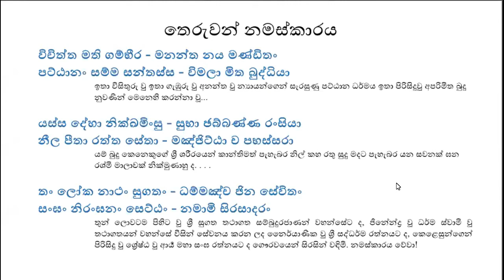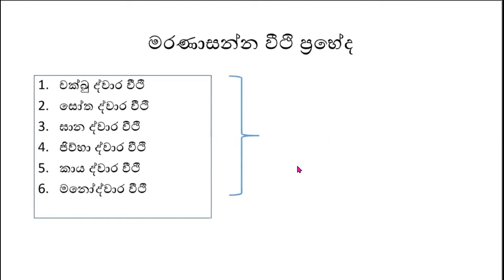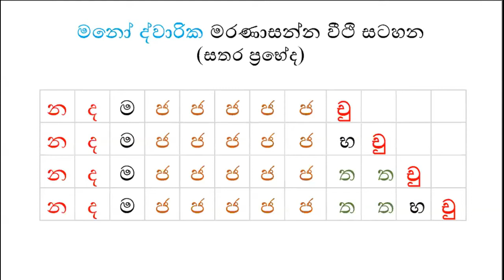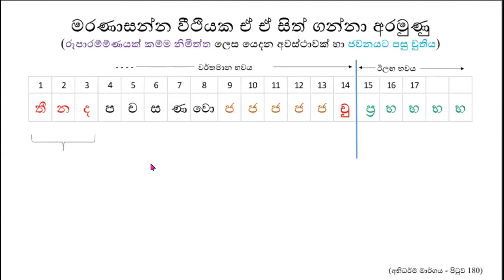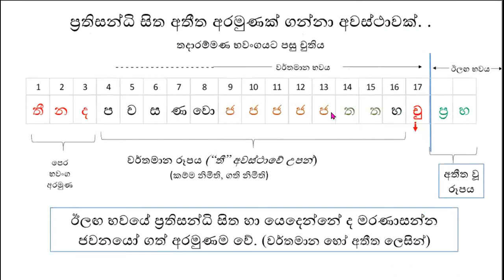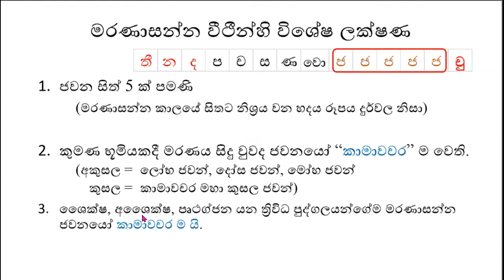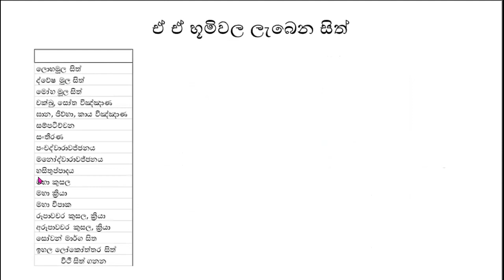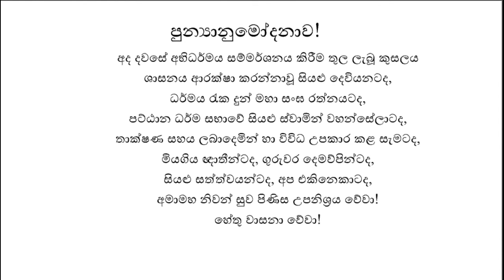19) 17.07.21 - අභිධම්මත්‍ථ සංග්‍රය - (මරණාසන්න චිත්ත වීථි + පුද්ගල භේදය) - මංගල එදිරිසිංහ ගුරුතුමා .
මංගල එදිරිසිංහ ගුරුතුමා විසින් ලබා දුන් සටහන් මෙතැනින් ලබා ගත හැකියි